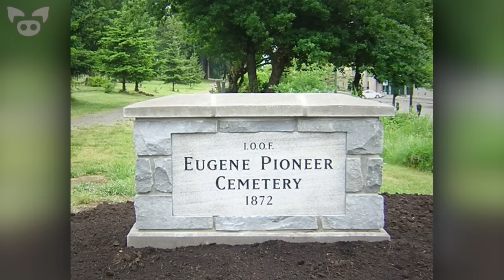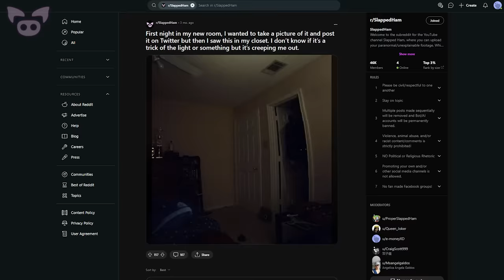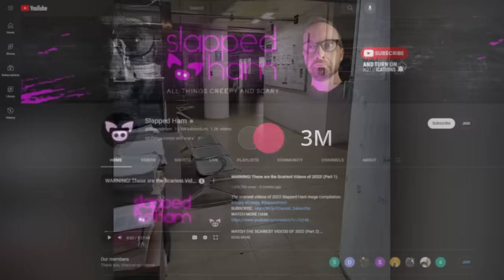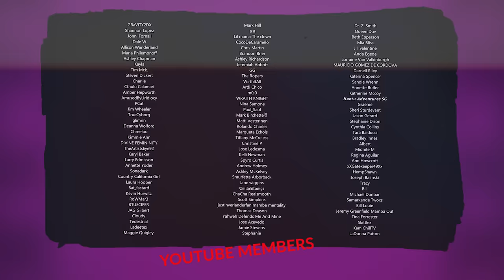Baffling Home Video Reveals Chilling Detail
From a baffling home video that might show a ghost caught on doorbell camera to scary footage of a possible cryptid attack in the Australian outback, this baffling home video reveals a chilling detail.

SOURCES:
7. Please watch this and help me figure out where this guy disappears to???
4. Tradies arriving to work early one morning in North Queensland...
3. I was too scared to film the brand deal so anyway go support...
2.
1. A guard at the CDMX Fiscalía General de Justicia Bunker saw a young girl early yesterday and took a photo of her...

Night Swap
By Bill Ferngren